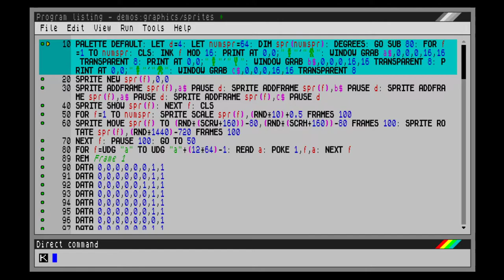Sprites in SpecBAS.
Unlimited sprites, rotated and scaled as you wish.